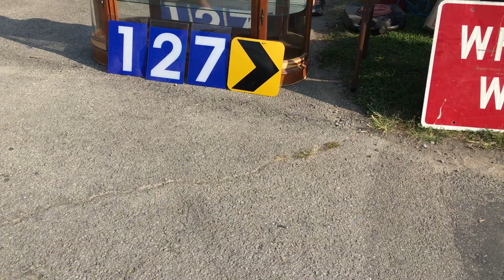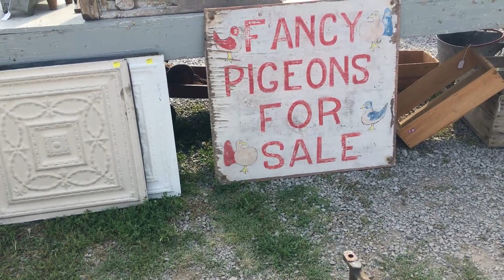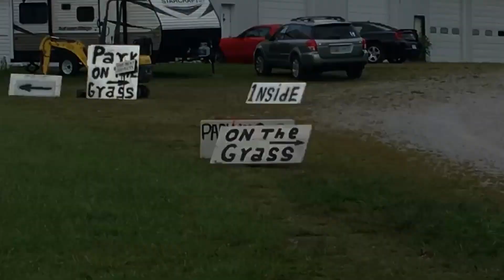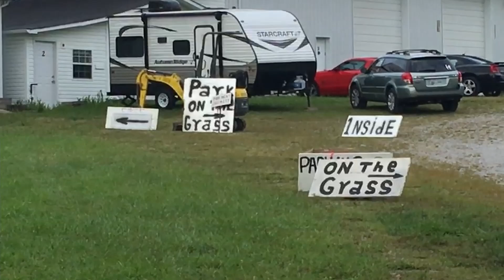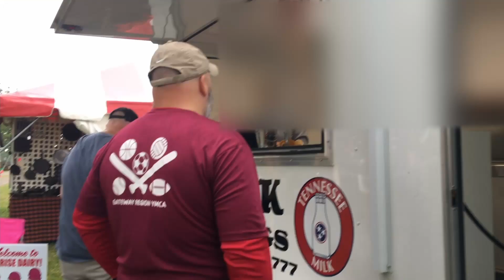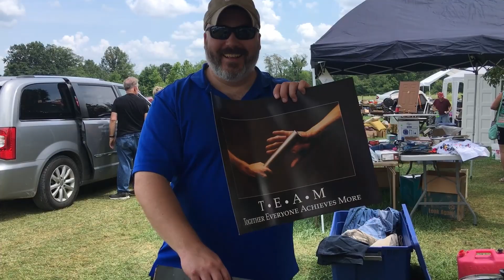Shopping the 127 Yard Sale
Every year people ask just how big is the 127 sale. So we decided to show you just a bit of our trip.